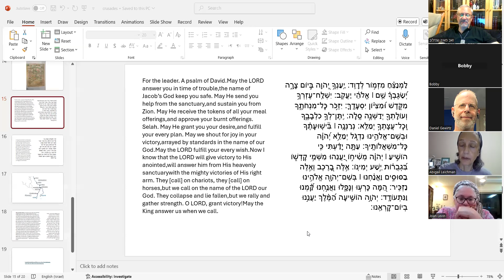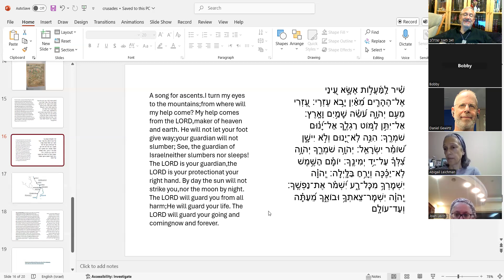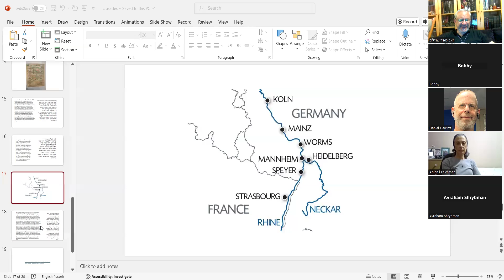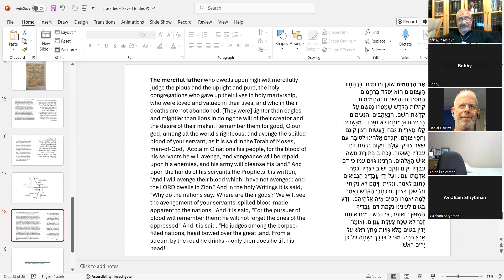Jewish History 018 1096 massacre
Also, live online when Iran missiles began to rain down on us